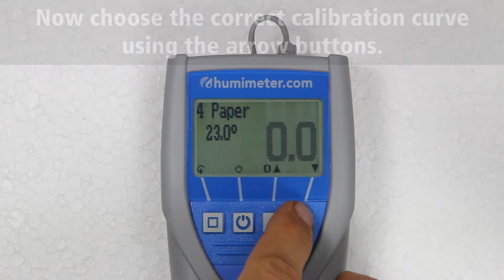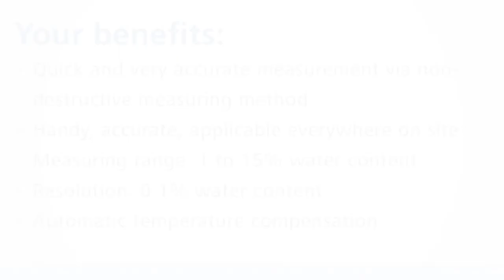humimeter PMP Paper Moisture - absolute water content at the pile - measuring procedure